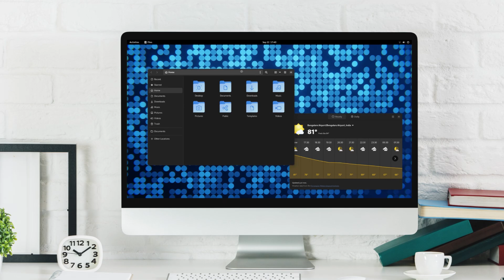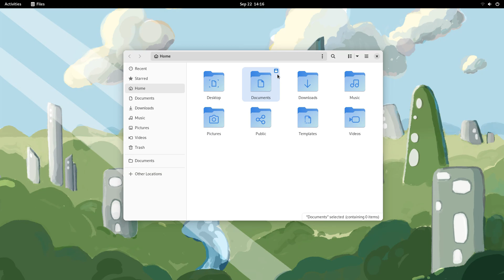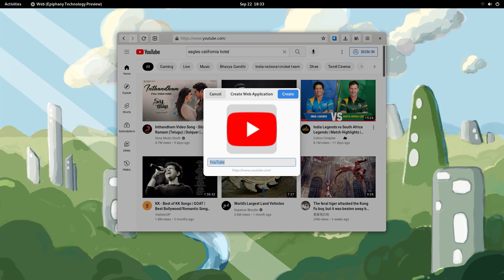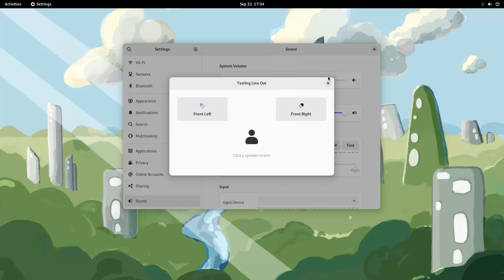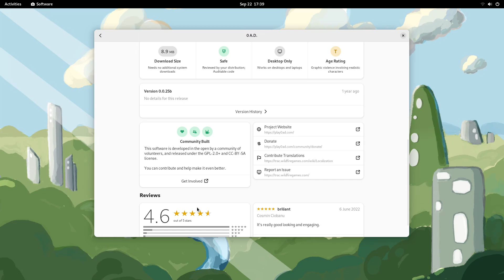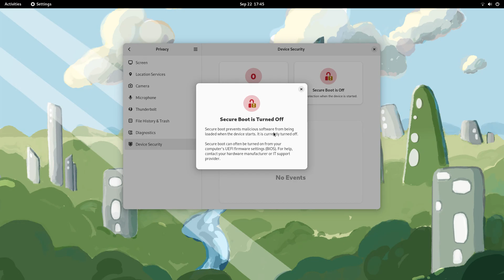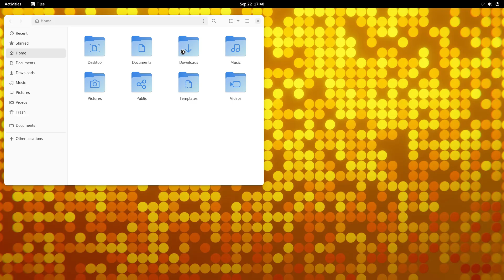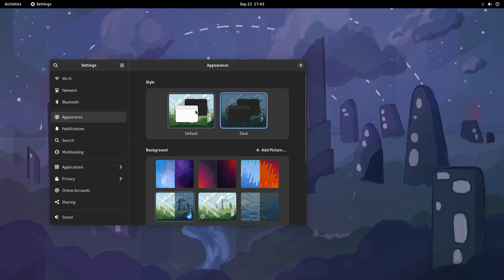GNOME 43 RELEASED! 10 Incredible Things To Get Excited about (NEW!)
The all new Gnome 43 is out and it is major release that’s bringing stunning design revamps, a host of new features and improvements and gnome 43 also completes the generational leap that started with Gnome 40.
While the new status menu with these trendy quick toggles and these stunning new dynamic wallpapers may be  the show stealer of This new update, there are many impressive new features packed here.

A set of new default apps with huge improvements, A boosted web experience with extensions and web app support, an enhanced security overview and a many more upgrades make gnome 43 an exciting release.

We also need to talk about the new gnome telemetry data collection which caused quiet a ruckus in the community. Then there's the new device security report feature which I personally have mixed thoughts about. Yup there's a lot to this new update. So without further ado let’s jump right in.